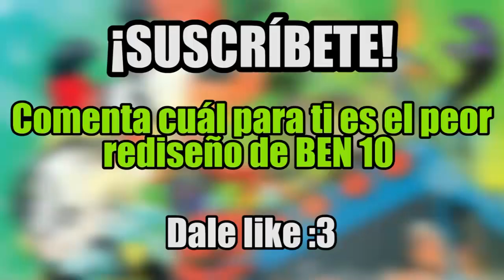TOP 10 PEORES REDISEÑOS en BEN 10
RECORDATORIO: son videos recuperados del viejo canal del grandioso pero legendario medichistes, del cual debe ser recordado y jamás olvidado ni hoy ni nunca. gracias a el, ahora amamos mucho al épico ben10 del cual siempre estará en nuestros corazones sin olvidarlo, fue parte de nuestra infancia, adolescencia y adultez asta vejez. para que nuestros hijos e hijas admiren a ben10 y lo amen igual que nosotros lo admiramos por sus enseñanzas positivas para la vida./GRACIAS MEDICHISTES POR TODO!!! JAMAS TE OLVIDAREMOS!!! AHORA DE SER HEROE!!!...